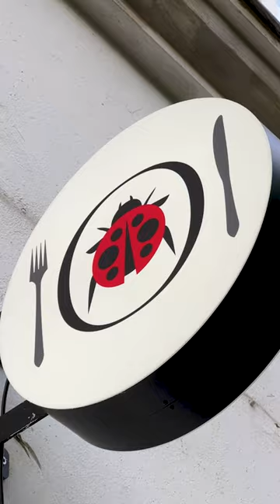Testing Germany's First Insect Restaurant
🐛Would you give insects a try?